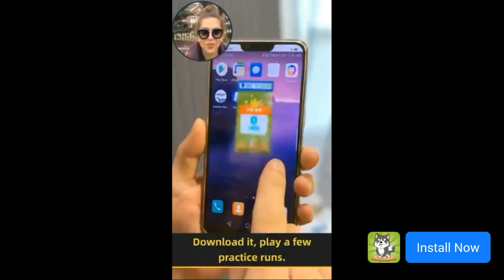Dead Trigger 2 Gameplay Part two: locating the scientist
Get ready for the best zombie game. It is time for you to rise up and fight for your survival in a zombie apocalypse in this heart-stopping First Person Shooter (FPS) adventure!

★ Build your personal Hideout and meet the Gunsmith, Scientist, Smuggler, Medic, and Engineer.
It's not only an fps shooter, but it's also game for months.
★ Unlock 10 regions and plan a strategy for 33 different battlefields.
Save the world against zombies!
★ Over 600 gameplay war scenarios and intensive storytelling campaigns.
More than in any zombie game!
★ More than 70 types of gun weapons. It was never so easy to kill Zombies!
No other fps zombie game has so many weapons

Wipe out the zombie hordes in a variety of imaginative ways. This Zombie FPS shooter is full of evil action!

★ Choose between a touch control or an enhanced virtual joystick.
Best FPS controls ever in the best zombie game!
★ Use brutal melee weapons like the Wrench, Bats, Hammers, Katana, Chainsaw, Swords, Machetes!
In any other zombie game is so many brutal weapons!
★ Powerful Pistols, Rifles, SMG, Miniguns, Rocket launchers, Shotguns to even experimental weapons!
It's a shooting game and we know how to do fps game!
★ Fun and entertaining gadgets from Mines, Turrets to lethal Chickens!
But its also a fun zombie game, check our Chickens!

★Every week new Tournaments in the beautiful Arenas - Best zombie games. Kills Zombies with style. ★